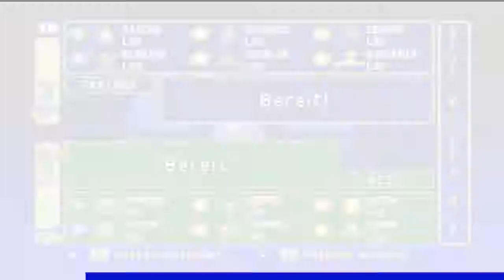Let`s Play Together Pokemon Stadium German / HD Part 4 misty